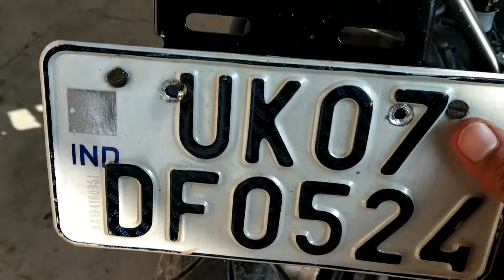X-type Tailtidy Installtion on Yamaha R15V3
Archer DRL Indicator
X-type Tailtidy

SMK Helmet

BBG Gloves

Gopro Hero 7 Black

Riding Jacket

R15V3 DB Visor

Archer DRL Indicator

X-type Tailtidy

Autofy Universal Highway LED Indicator Flasher with 40 Patterns for All Bikes

Grandpitstop Mobile Holder

Motul Engine Oil

Motul Chain Lube

Gorilla Pod

Ambrane Power Bank

Sandisk Memory Card

Studds Shifter

Probiker Gloves